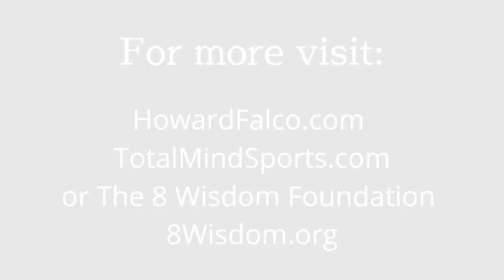EP:13 THE GURU - Howard Falco Interviews Michael Fine on How He Used Mindfulness to Overcome Tragedy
This week, Howard is joined by his co-host, Tierney Rae, to welcome on a special guest, Michael Fine who is sharing his personal and inspiring story of overcoming tragedy in his life.

In 2010, while driving down a two-lane highway on the way to work, a flatbed construction truck crossed the middle line and hit Michael head-on, crushing the whole left side of his car. Michael had no time to react. From the impact, he lost his entire left arm from the shoulder down — but miraculously, he survived.

Today, Michael shares about his life up to that moment, how he survived that tragic incident, and how it has changed his life since then in ways he could never have imagined. This episode is powerful, enlightening, inspiring, and so much more. Michael shares the profound lessons he has learned, and how yoga and the techniques and tools he utilizes to this day keep him on a continuous path forward. He also explains the life-empowering information he holds on how to live the most fulfilling life that you possibly can.

“Everybody has [a] choice and you can’t make it for anybody else. It ultimately has to be you.” — Michael Fine

Key Takeaways
[:49] About today’s episode with Howard’s close friend, Michael Fine.
[3:08] Howard welcomes Michael to the podcast.
[3:15] Michael shares the role that Howard has played in his own life.
[3:36] Michael shares about the heroics of one individual who helped save his life during this tragic incident and how they have continued to have a relationship to this day.
[6:58] What was Michael’s first thought when he woke up in the hospital?
[8:45] About Howard’s visit to Michael in the hospital and the beginning of Michael’s road to acceptance.
[10:26] The challenges Michael was going through at the time of his incident and how it spiraled into a deep, dark depression.
[15:49] How Michael began to look for a new way forward after leaving the hospital from his depression spiral.
[19:31] About Howard’s private coaching sessions for those serious about positively changing their life.
[20:17] When and how did Michael begin to really embrace this new sense of normalcy?
[23:25] Michael describes what it is like to live with phantom pain and what he has tried to address it.
[26:05] Michael’s journey with yoga and hmentally and physically.
[36:31] How your inner world impacts your outer world.
[37:31] What one of Michael’s most influential teachers has taught him about awareness.
[38:07] What was Michael’s happiness and satisfaction level when he practiced law and when he owned a mortgage company?
[39:37] Tierney shares how yoga has helped her both physically, mentally, emotionally, and spiritually in her own journey as well.
[41:02] The magic of impacting others in the journey that you yourself are going through.
[42:09] Why everybody’s pain is everybody’s pain. It’s not a comparison game.
[43:34] The power of letting go of regrets and becoming more present.
[44:52] Tierney shares a powerful lesson she learned from the experience she went through that she would like to impart to others.
[46:25] Michael’s path to becoming a Yoga Instructor.
[46:48] Has Tierney noticed how life is actually working with you through the experiences of what she has been through?
[47:47] Where to find both of Howard’s book, I AM and Time in a Bottle.
[48:44] Michael shares the revelations he learned in his experience that he would like to impart on others (without having to go through a tragedy themselves).
[58:10] Howard shares some of what he loves about Michael.
[58:52] Michael shares how Howard has helped and inspired him.
[1:00:19] Tierney shares some of her key takeaways from Michael’s story.
[1:01:30] Why your emotions are the treasure that leads to everlasting peace.
[1:04:49] Howard and Tierney thank Michael for joining the podcast, and Michael shares where to find him online!

Michael Fine’s Instagram @OneArmedYogi
Michael Fine’s Facebook
Time in a Bottle: Mastering The Experience of Life, by Howard Falco